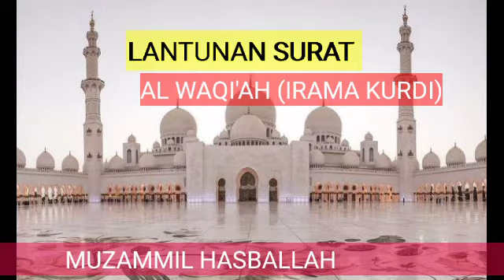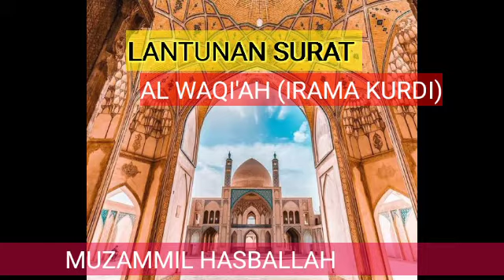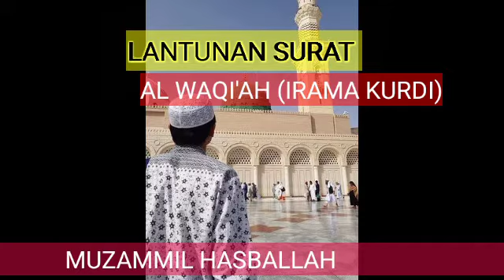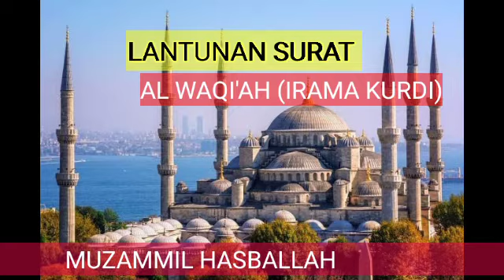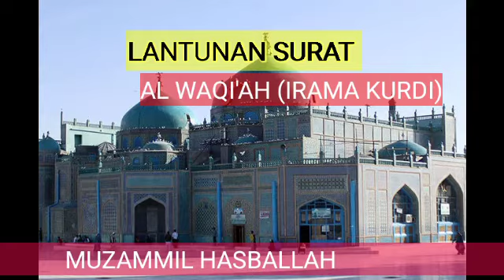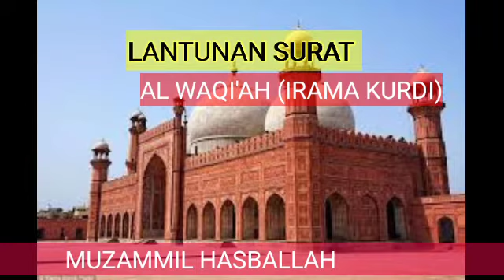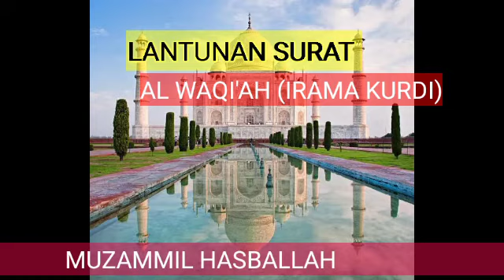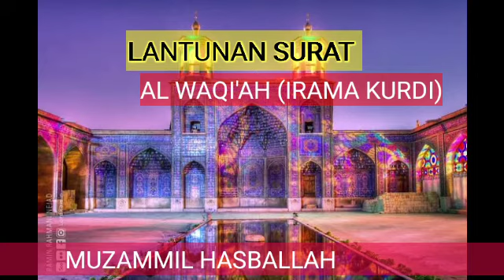MUZAMMIL HASBALLAH Lantunan Surat Al Waqi'ah Merdu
Selamat datang di channel "d,jamin pasar raya"